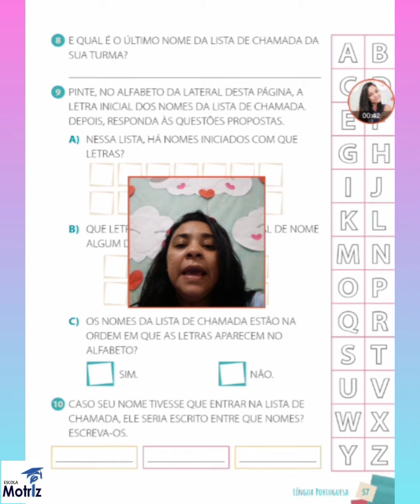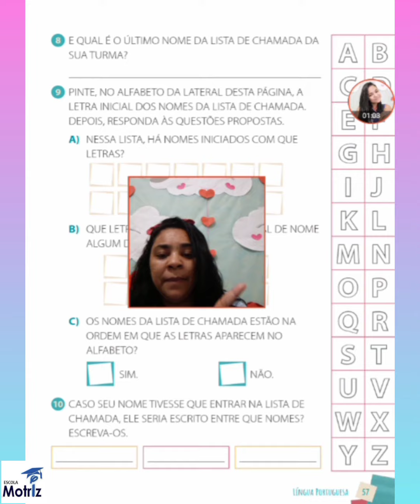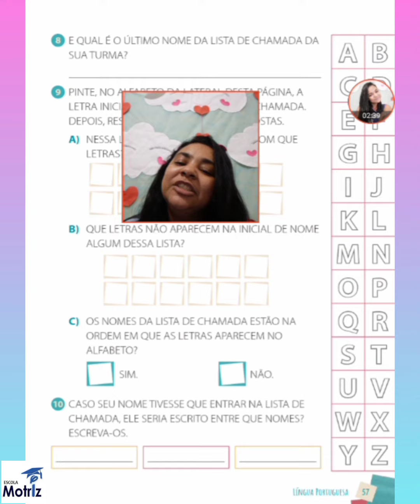Atividade de linguagem 15/04/2021.